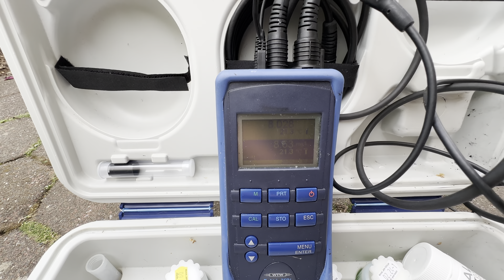Dominic’s gepumpter 11000 Liter Koi Teich!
Wenn auch ihr euren Teich oder eure Innenhälterung im Blog sehen wollt lasst es mich wissen. Schreibt mir eine E-Mail an: